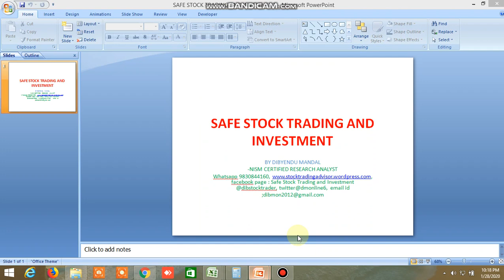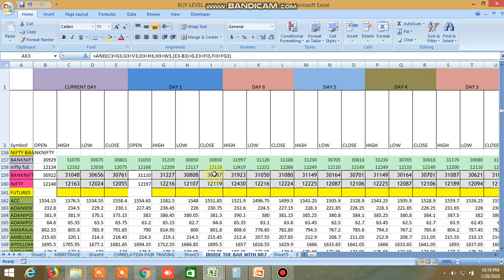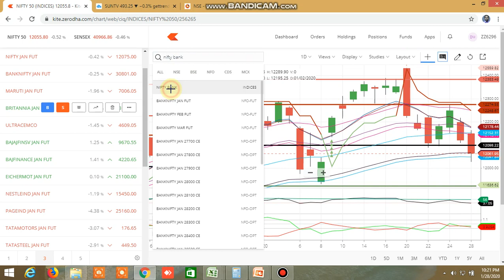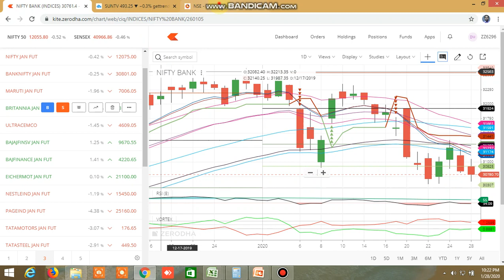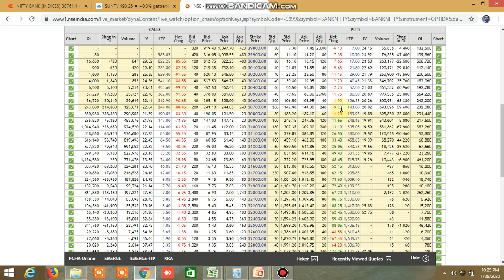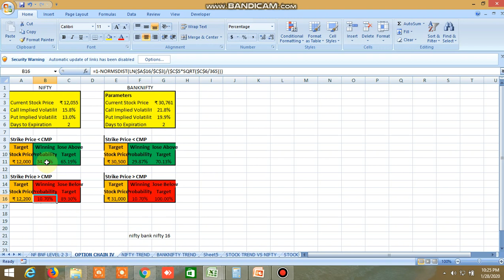NIFTY BANKNIFTY FOR TOMORROW 29.01.2020